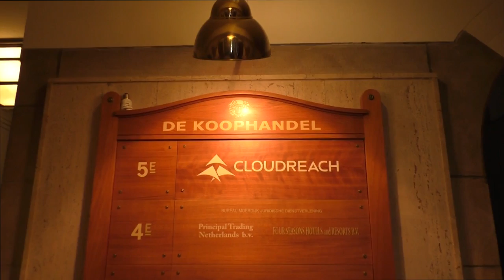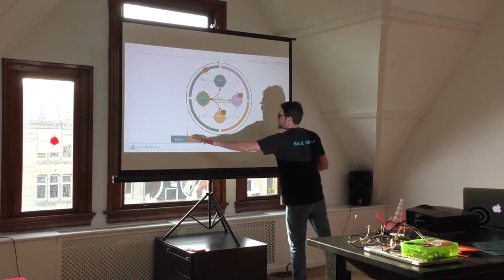Impression AWS User group NL Meetup @ Cloudreach